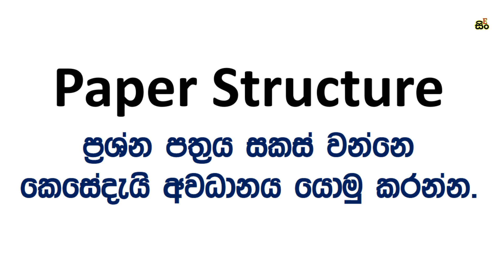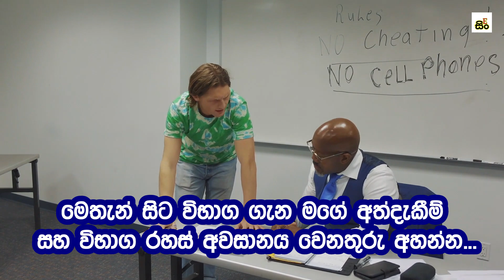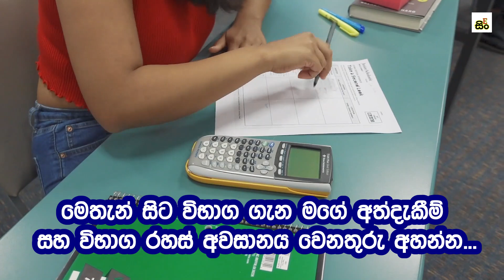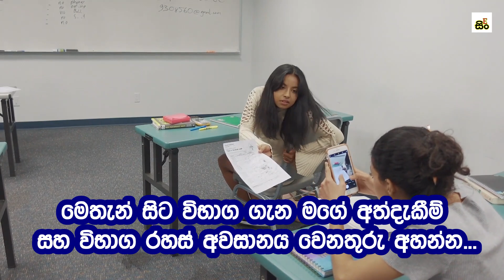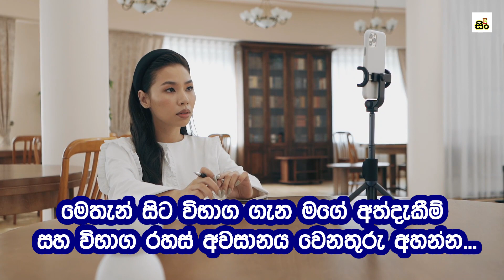Best Study Tips for Passing Your English Exams | Exam Secrets | How to Study for an English Exam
How to face English exams - Best tips with Sinhala examples
O/L or A/L Exam English paper